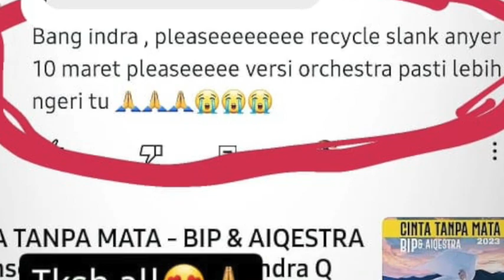Soon - Anyer 10 Maret Versi Instrumental Indra Q (AIQestra)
Temukan kembali lagu legendaris 'Anyer 10 Maret' dalam versi instrumental yang menakjubkan oleh Indra Q bersama AIQestra! Nikmati pengalaman musik yang belum pernah ada sebelumnya dan rasakan kekuatan harmoni yang memikat. Terima kasih sudah menjadi bagian dari keluarga besar AIAIQ!